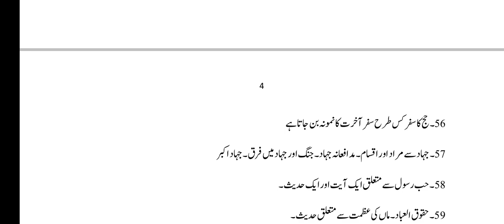A video Lecture On islamiyat 1st year by Nasir || Question Answer on islamiyat || ‎@nasirshahzad247‎